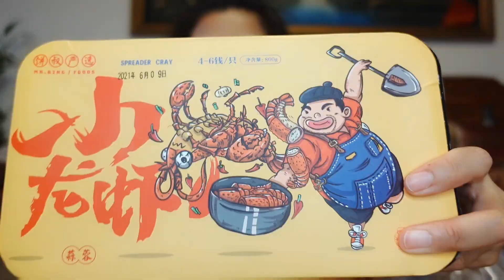吃喝vlog | 饼叔小龙虾开箱！虾肉一吸一个~麻辣汤拌面，绝了！【小猪猪特能吃】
所有食材的获得方式都符合道德和法律规定。" 哈喽大家好，我是小猪猪，今天咱们开箱饼叔的小龙虾~两个口味：麻辣和蒜蓉！个头不大，但是虾肉品质不错，汤汁味道很好~麻辣的拌面很合适，蒜蓉汤儿拌面不太行，但是我新发现了一个好的做法，用蒜蓉汤底做个杂炊~